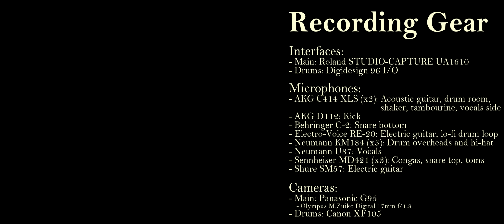Jarrod Grgic - Everything You Want (Vertical Horizon Cover) (Music Video)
My originals EP "The Lockdown Sessions", available to listen and buy on Bandcamp

Hey people, here's a cover of the Vertical Horizon track "Everything You Want".

This was a song that my brother introduced me to years ago, he probably found the MP3 somewhere on Napster or Limewire back in the day, and I loved the song.

When I went to cover this song, what really helped was a video uploaded by the singer/frontman of Vertical Horizon showing how to play his guitar parts

This song has a lot of work in the production side to make it sound the way it does -- the guitar riff is played in two passes, where one pass is played normally and the other in reverse, and there's also quite a lot of percussion and a few filtered drum loops throughout.

Programs used:
DAW: Logic Pro 10.6.3
DAW (Drums): Pro Tools HD 10
Video Editing: Vegas Pro 18

Instruments:
- Acoustic Guitar: Maton EM225C
- Electric Guitar: Ibanez RG370DXZ
- Bass Guitar: Hohner Jack Bass Custom V

- Drums: Pearl 4-Piece Vision SST Birch
    - Snare: Pearl SensiTone Steel 14x5.5"
    - Hi-Hats: Zildjian "A" New Beat 14"
    - Crash Cymbal 1: Zildjian "A" Medium Thin 18"
    - Crash Cymbal 2: Zildjian "A" Sweet Ride 21"
    - Ride Cymbal: Sabian "AA" Medium 20"

- Synthesizer: Korg M1

Gear:
- Guitar Amp: Vox AC30

- Guitar Overdrive: Boss BD-2W Blues Driver
- Guitar Phaser: Behringer UP100 Ultra Phase Shifter

- Bass Compressor: Boss CS-2 Compression Sustainer
- Bass Preamp: Tech 21 NYC SansAmp YYZ

Interface: Roland STUDIO-CAPTURE UA1610
Interface (Drums): Digidesign 96 I/O

Microphones:
- AKG C414 (x2) (Acoustic guitar, drum room, shaker, tambourine, vocals side)
- AKG D112 (Kick)
- Behringer C-2 (Snare bottom)
- Electro-Voice RE-20 (Electric guitar, lo-fi drum loop)
- Neumann KM184 (x3) (Drum overheads and hi-hat)
- Neumann U87 (Vocals)
- Sennheiser MD421 (x3) (Congas, snare top, toms)
- Shure SM57 (Electric guitar)

Cameras:
- Main: Panasonic G95
    - Lens: Olympus M.Zuiko Digital 17mm f/1.8
- Drums: Canon XF105

Guitar Tunings and Gauges:

Maton EM225C:
- Eb Standard: Eb-Ab-Db-Gb-Bb-Eb
- Elixir Nanoweb Phosphor Bronze Custom Light (11-52)

Ibanez RG370DXZ
- Eb Standard: Eb-Ab-Db-Gb-Bb-Eb
- Ernie Ball Hybrid Slinky (9-46)

Hohner Jack Bass Custom V
- Bb Standard: Bb-Eb-Ab-Db-Gb
- Rotosound SM665 Swing Bass 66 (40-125)